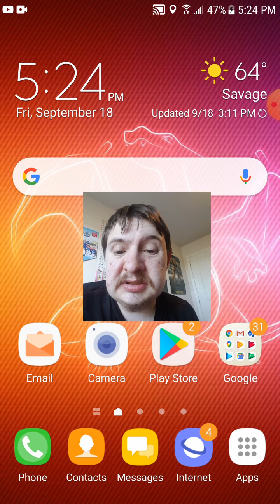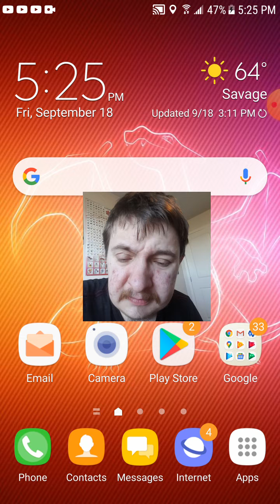I couldn't work the Intro into the video so sorry guys